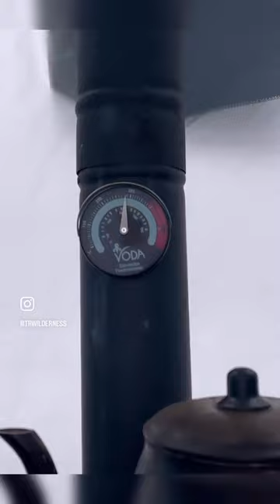Hot Tent camping in Snowstorm Conditions…